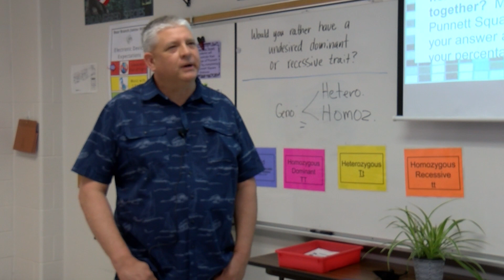Teacher of the Month - March 2021: Robert Smothers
The Magnolia Education Foundation presents the March 2021 Teacher of the Month, Robert Smothers. He is a seventh-grade science teacher at Bear Branch Junior High. Congratulations!